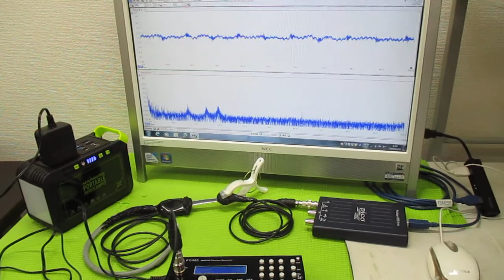対象物の振動モードに合わせた、超音波制御技術 ultrasonic-labo